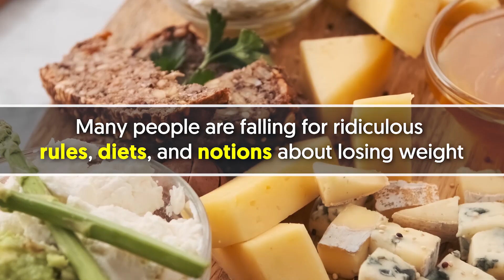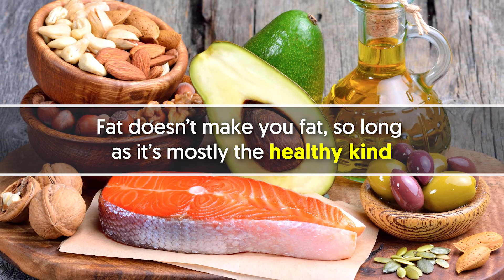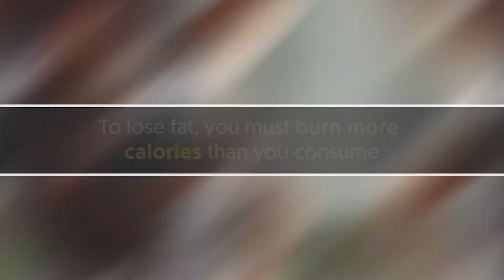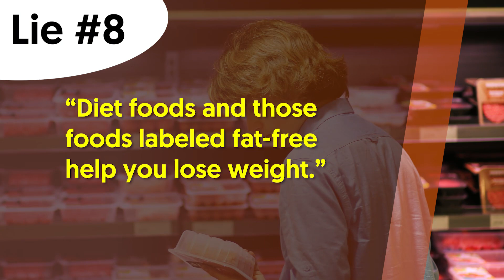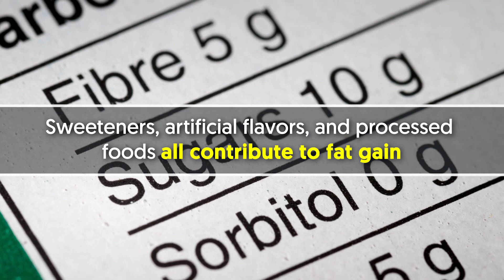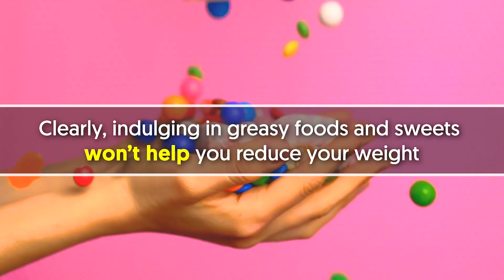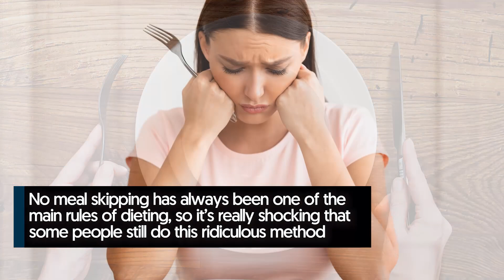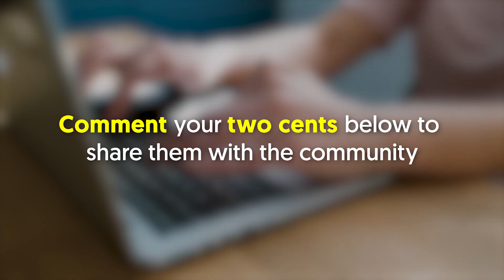The 15 Biggest Lies About Losing Weight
The truth is, there’s a ton of nutrition nonsense you can see or hear. The problem now is that with the massive amount of information on the web about weight loss, it’s getting even harder to separate fact from fiction. That's where we come in to help.

In a nutshell:

Now, many people are falling for ridiculous rules, diets, and notions about losing weight.  For many years, people have been told to avoid fat if they want to lose weight.  Plus, foods that contain healthy fat can speed up metabolism and help shed pounds.  Many of us have heard that eating at night forces the body to store the food as body fat because during this time the body isn`t doing enough activity to burn it all off.

 Besides, it`s absurd to think that the body starts turning food into body fat just because the clock strikes at 6 or 8 in the evening.  Lie #3: “A fat-burning supplement is a necessity. ” It`s high time people start thinking of supplements as just that--supplements to eat smartly.  We fall for the marketing schemes because we want the supplements to help us lose weight, thus, we become more conscious of what we eat.

 To lose fat, you must burn more calories than you consume.  This is why many believe that eating less and moving more ensures weight loss.  It turns out fat isn`t the only scorned macronutrient with regards to weight loss.  Lie #5: “Carbs only make you fat.

” Sure, low-carb diets can support weight loss, provided that it`s supplemented with a high protein intake.  Like fats, carbs aren`t all bad.  Lie #6: “You must always eat breakfast. ” Even if eating breakfast has a positive effect on metabolism (which by the way, it doesn`t) it wouldn`t help you lose weight if you still didn`t manage to achieve a calorie deficit.

 Conclusion--skipping breakfast won`t affect your ability to lose weight one way or the other.  Mind you, as soon as you stop your fad diet, the pounds you desperately wanted to lose come back.  Lie #8: “Diet foods and those foods labeled fat-free help you lose weight. ” Stick to the real fat-burning nutrition of healthy, fresh foods.

 Unfortunately, “out-exercising” a bad diet is a huge lie.  Lie #9: “Exercising will make up for a bad diet. ” Exercise is an important part of weight loss, but you can easily sabotage your efforts by eating foods like fried meats, processed snacks, and sugary drinks.  That said, if you want to make up for what you`ve consumed, then you need to be in the gym for hours upon hours every day to come close to burning all those calories.

 Lie #10: “The longer your gym session is, the better the results. ” Lie #11: “Going gluten-free will make you lose weight. ” Who else used to think that gluten-free diets are the solution to weight loss? The truth is, many commercial gluten-free foods have.